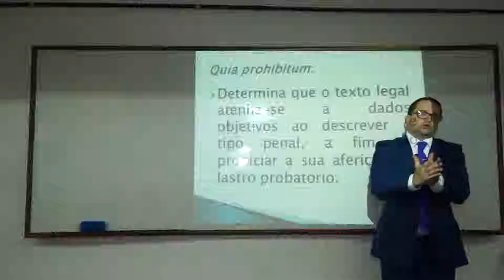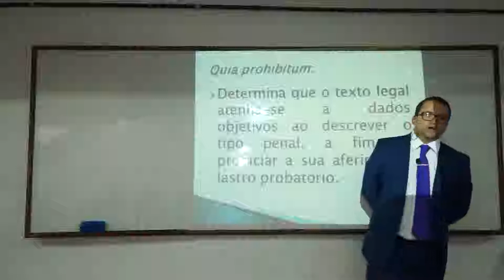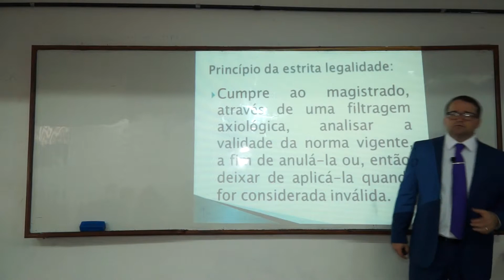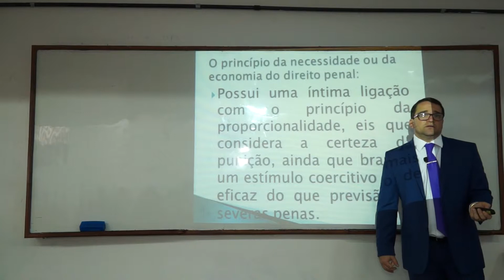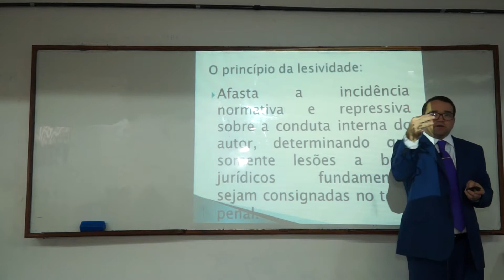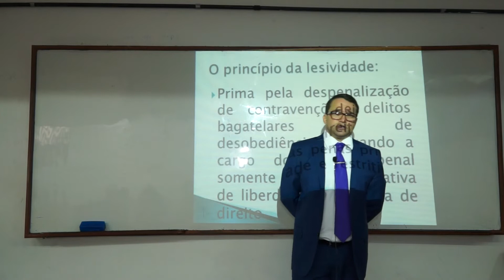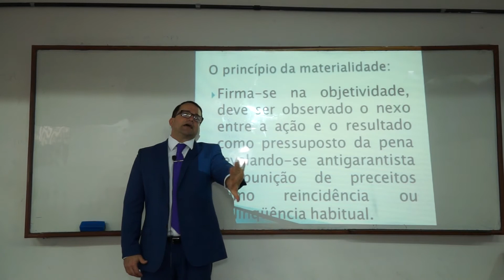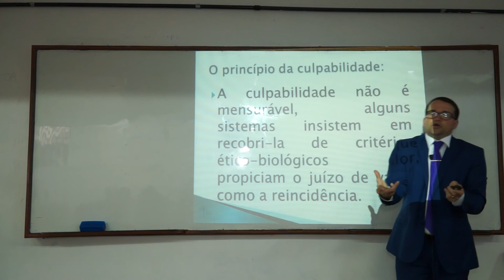05 TEORIA DO GARANTISMO PENAL 1 2